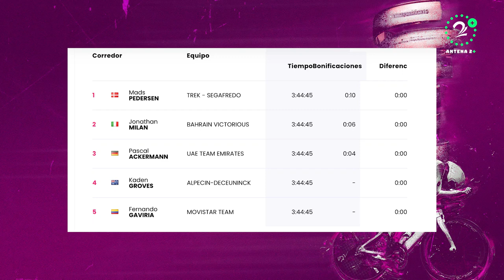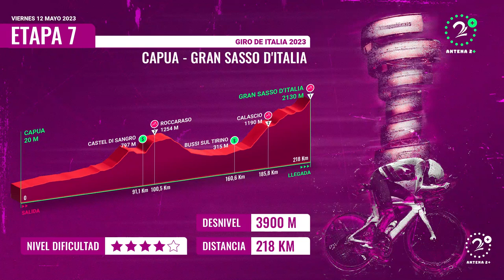Inesperado final en la sexta etapa del Giro de Italia; Héctor Urrego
Giro de Italia 2023 con la sexta etapa. El danés Mads Pedersen se llevó el triunfo, luego que Fernando Gaviria intentara un ataque lejano. Este viernes, la carrera tendrá su primera gran cita con la alta montaña.